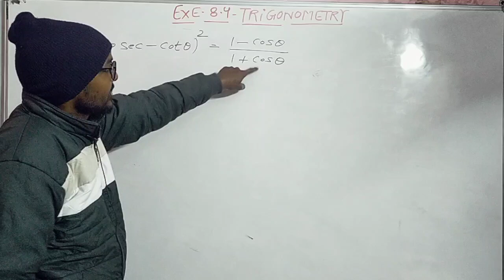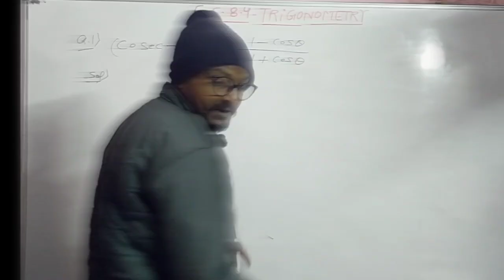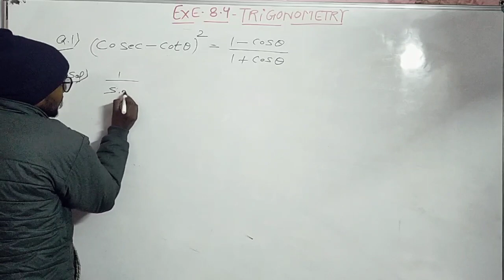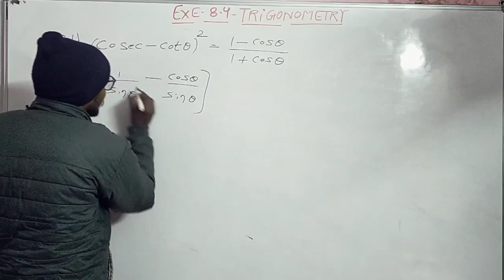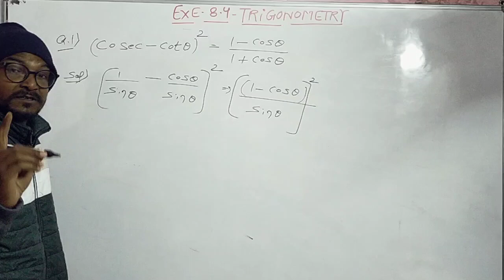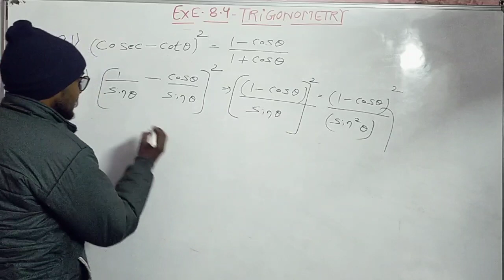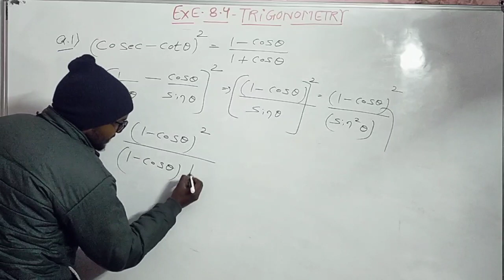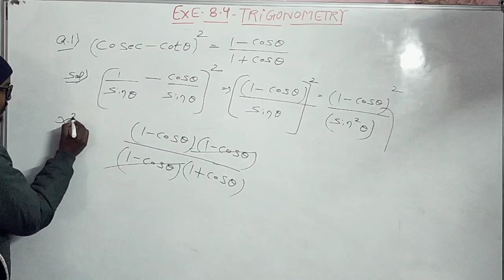Trigonometry 8.4 Question-1-Trigonometry class 10 ! introduction to trigonometry class 10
trigonometry
 trigonometry basics
trigonometry identities class 10
 trigonometry table
trigonometric tricks

Class 10
Quadratic Equation
quadratic equations class 10
quadratic equations

circle
pyq maths class 10
10CBSE Class 10 Maths
pyq maths
EDUHAP (EDUMANTRA)
Shobhit Nirwan
Unacademy Class 9 & 10
Simran Sahni